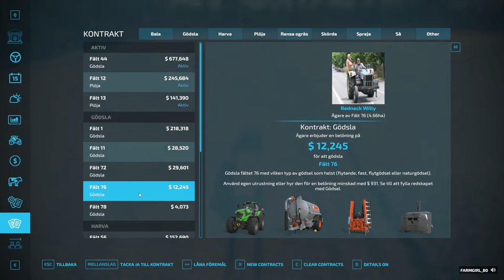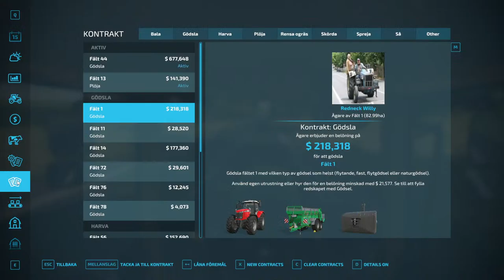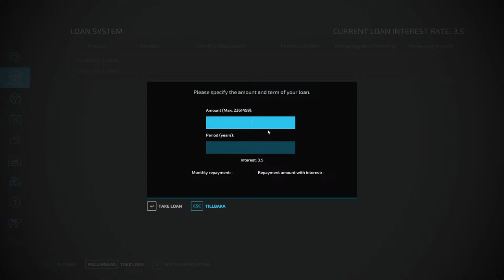Wild West början - avs1 -Wild west x16 -Farming sumulator 22- Live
länk till Farmgirl_80

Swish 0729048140